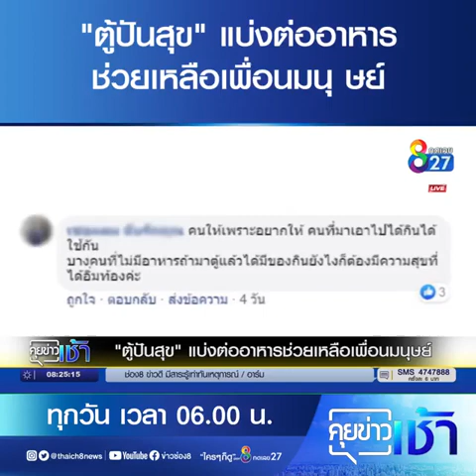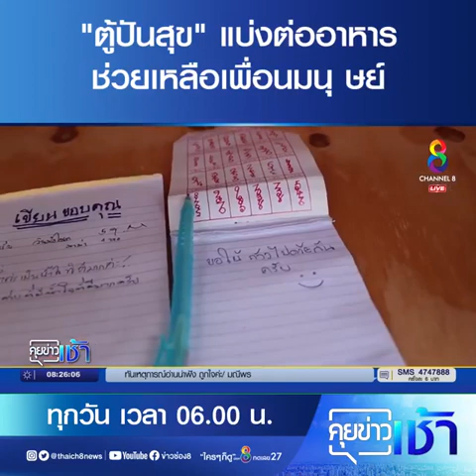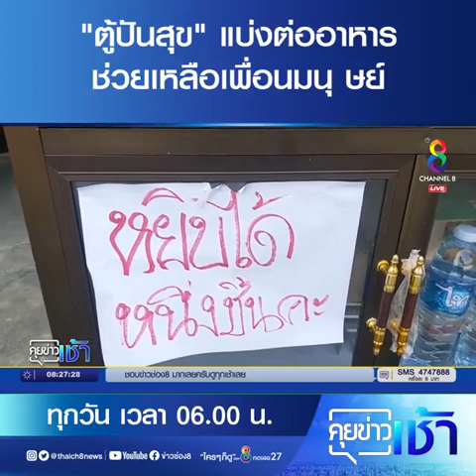ตู้ปันสุข แบ่งต่ออาหารช่วยเหลือเพื่อนมนูษย์ ช่อง8